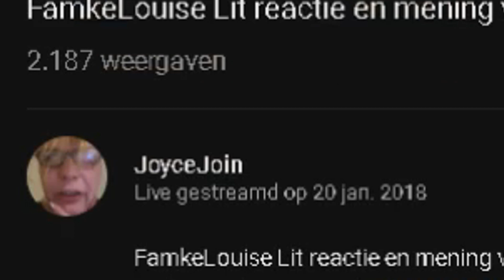FamkeLouise gaat LIT - REACTIE